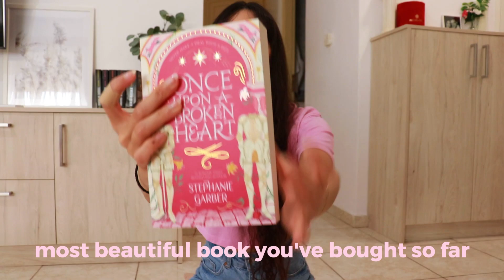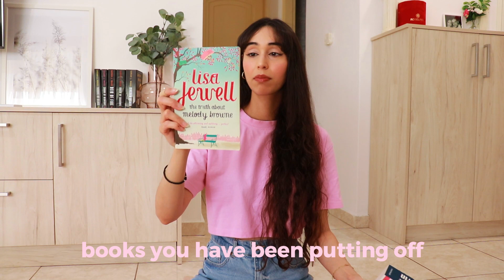mid year reading wrap up 2024 📚 mid-year book tag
This is my first book tag on my channel and it was so fun to film! Grab a tea/coffee and let's talk books 📚☕

mid-year book tag 📚 mid year reading wrap up 2024 🌸
mid year book tag, mid year reading wrap up, reading wrap up
reading wrap up 2024, booktube, booktok, reading vlog, book recommendations, book recommendations 2024, book tag, mid year book freak out tag, bookish vlog